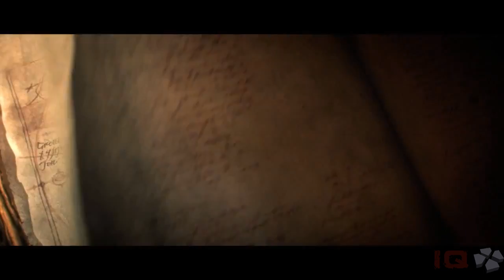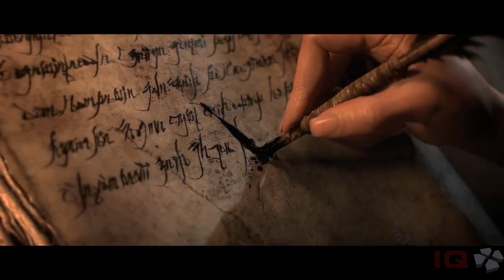Diablo III: Black Soulstone Cinematic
The Diablo III Cinematic trailer shown at Blizzcon 2011!

Top 5 Kills Of The Week